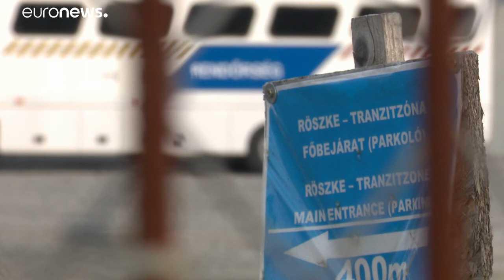Η Ουγγαρία κλείνει τις «ζώνες τράνζιτ» για τους αιτούντες άσυλο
Παράνομες έκρινε αυτές τις δομές το Δικαστήριο της ΕΕ